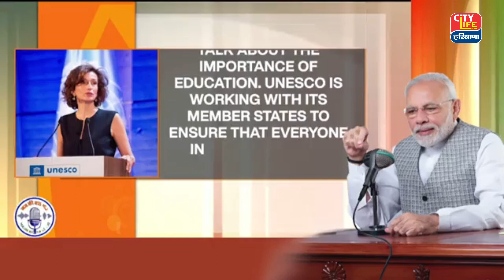पीएम मोदी के 'मन की बात' का 100वां एपिसोड ! Live ! Pm Modi